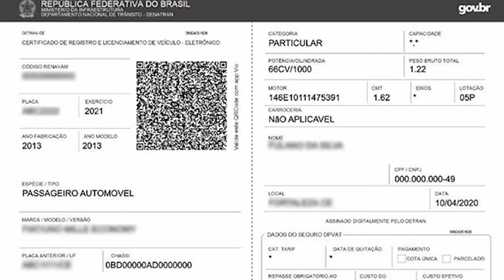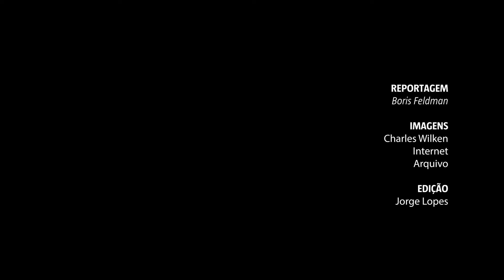Se não fizer recall, não poderá transferir o carro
Em 21 de outubro do ano passado entrou em vigor uma lei que só agora, quando os Detrans dos estados brasileiros começam a exigir o licenciamento 2023 dos veículos, começa a afetar a maior parte dos motoristas.

Conforme a Lei Federal 14.071/2020, assim como a 14.229/2021, o veículo que tiver alguma campanha de recall pendente, ou seja, sem ser atendida em uma concessionária autorizada, não poderá ser licenciado.

Então, se você já pagou a Taxa de Licenciamento e o IPVA (Imposto sobre a Propriedade de Veículo Automotor) e agora aguarda o licenciamento 2023 para rodar tranquilo, melhor conferir se eu carro está "devendo" algum recall.